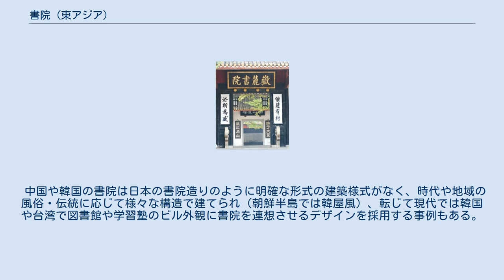書院 (東アジア)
書院（しょいん）とは、中国に端を発し、漢字文化圏の東アジア（日本、朝鮮、ベトナム）に波及した前近代の学校、私塾の一類型である。
宋代以降、国家の官学に対して特に民間の私学で行われた。
中国語での発音はシュユエン(shūyuàn)、朝鮮語ではソウォン(서원)。
 嶽麓書院 書院の由来は唐代にあり、開元13年（725年）、麗正殿を集賢殿と改めて書院を置き、学士を置いて古今の経籍を校勘したり、天下の遺書を収集したりした。
 貞元中、李渤は廬山白鹿洞に隠居して読書したが、南唐の時、ここに学館が置かれ、廬山国学とされた。
これが宋代に白鹿洞書院と改められた。
南宋の朱熹や明の王陽明がここで講学している。
 宋代、政府によって書院の造成が奨励され、政府や私人が書院を創設した。
白鹿洞書院（江西廬山）・応天府書院（河南商丘）・嵩陽書院（河南太室山）・岳麓書院（湖南岳麓山）は、宋の「四大書院」と呼ばれる。
 元代には、すべて政府の管理下に置かれ、科挙試験の予備校と化した。
 明代には、東林書院のように政治問題を取り扱う書院があらわれ、しばしば弾圧の憂き目にあった。
 清代、科挙を目的として数千もの書院が作られた。
しかしなかには、阮元の詁経精舎（杭州）・学海堂書院（広東）のように、科挙ではなく学問研究（考証学）を目的とするものもあった。
 清末、科挙が廃され、書院は「学堂」と改められた。
これが近代、中国の大学の母体となっていった。
 中華人民共和国成立後、文化大革命中の批林批孔運動による儒教排斥に伴い各地に残る書院建築物に対する破壊行為が横行したが、1990年代以降復興再建が進められている。
白鹿洞書院は世界遺産である廬山の、嵩陽書院も「天地の中央」にある登封の史跡群の構成資産に含まれることから観光地化（遺産の商品化）が著しい。
 韓国（朝鮮半島）における書院の始まりは1542年に建てられた紹修書院（白雲洞書院）である。
現在韓国には637件の書院があるとされ、中にはマンションの一室に収まるものやキリスト教系のものもある。
そうした中で陶山書院・紹修書院・道東書院・屏山書院・玉山書院は五大書院と呼ばれ、屏山書院と玉山書院は「大韓民国の歴史的村落：河回と良洞」として登録されている世界遺産の構成資産になっている。
 また2016年の世界遺産登録審査予定物件として陶山書院・紹修書院・道東書院・武城書院・遯岩書院・濫渓書院・筆岩書院に屏山書院と玉山書院を統合し「書院、李氏朝鮮の性理学教育機関群」として推薦していたが、書院間の相互関係や中国の書院との違い、既存登録物件からの分離再編による管理体制を示しきれていないとして登録延期勧告が出され推薦を取り下げた。
しかし、第43回世界遺産委員会では、登録勧告を踏まえて正式登録に至った。
 一方北朝鮮では、世界遺産「開城の歴史的建造物群と遺跡群」で崧陽書院が構成資産となっている。
 書院は科挙制度と関係するため、科挙が根付かなかった日本では中国や韓国のような書院も根付くことはなかったが、江戸時代には藩校に対しての私塾や寺子屋などが公権力とかかわりのない教育機関という意味では書院に相当する。
むしろ日本では書院造りのような建築様式、書院式庭園などに発展した。
 世界各地へ進出した華僑が現地に書院を建てる事例があり、「華僑（侨胞）書院」「南洋書院」と呼ばれている。
最も古いのは1729年にインドネシアのバタビア（現ジャカルタ）に造られた明誠書院、次いで1819年にマレーシアのペナンに建てられた五福書院、1854年にはクアラルンプールに南華書院とシンガポールに陳氏書院が開かれている。
 清朝末期には蒙古族への漢化政策から、モンゴルに1886年に古豊書院、その翌年には啓秀書院などが作られた（いずれも現存せず）。
ここでは儒教精神的な主従関係を植え付けるほか、漢語・漢文やチベット仏教、さらに農業についても教えることで遊牧民の定住化を進める目的も担った。
 蔵書が転じて日中韓では出版社や書店の社名に「〇〇書院」と用いられ（例：帝国書院）、ベトナムではThư viện（トゥーヴィエン）は図書館の意味にもなっている。
 中国や韓国の書院は日本の書院造りのように明確な形式の建築様式がなく、時代や地域の風俗・伝統に応じて様々な構造で建てられ（朝鮮半島では韓屋風）、転じて現代では韓国や台湾で図書館や学習塾のビル外観に書院を連想させるデザインを採用する事例もある。